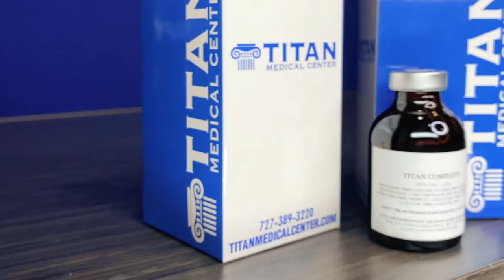Titan Medical Center: Feel, Look & perform your BEST. Telemedicine & certified medical providers.